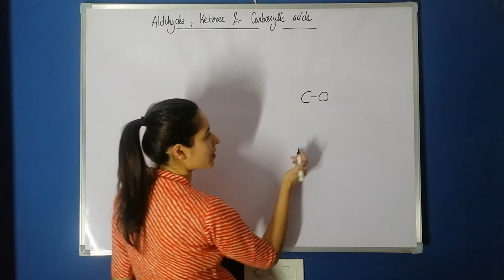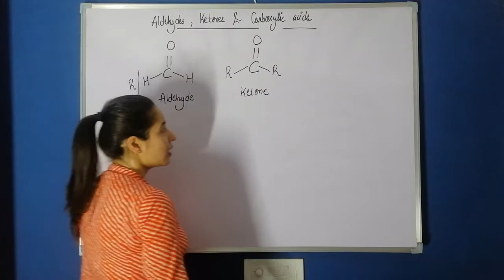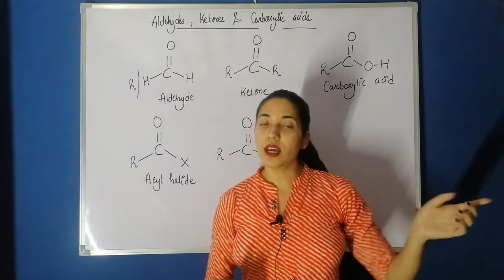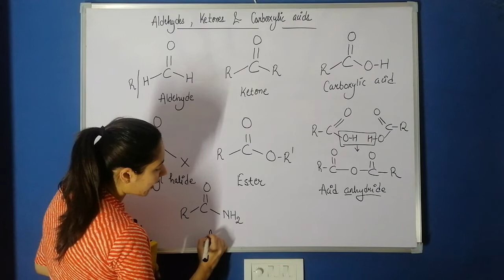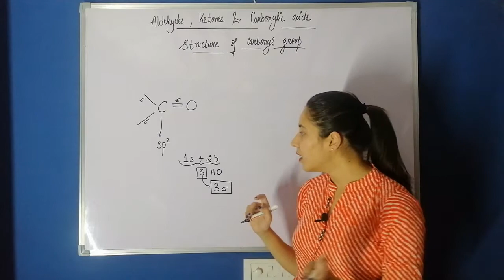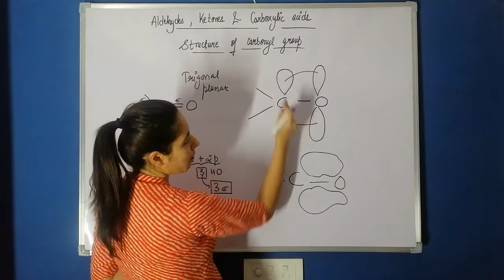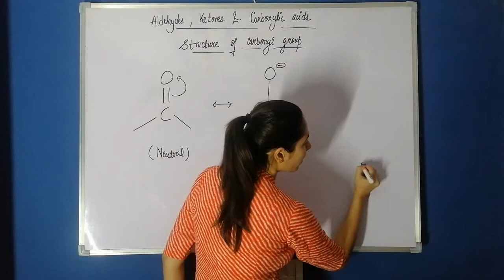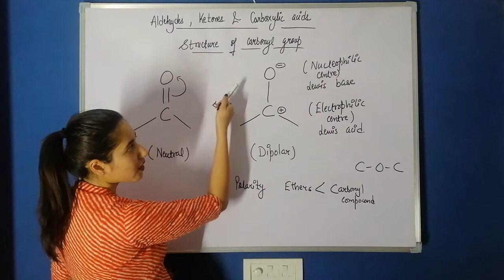Structure of carbonyl group class 12 | Aldehydes, ketones and Carboxylic Acids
Welcome to The Chemistry Bubble 😇

In this video, we will be starting with a new chapter from class 12 organic chemistry, "Aldehydes, ketones and Carboxylic Acids"

The topic that we will be discussing today is "Structure of carbonyl group"